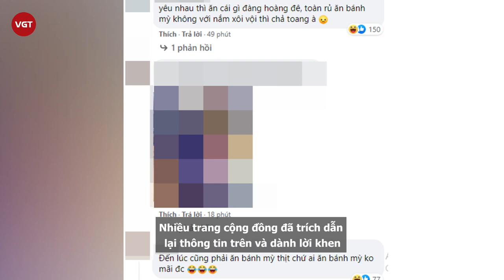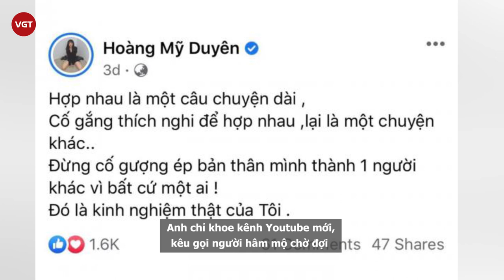Đạt G và Du Uyên chia tay ồn ào, tìm cách hạ bệ nhau, nhà gái còn bị “để lại một đống nợ”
Cụ thể, vào tối 26/4, trên trang cá nhân của mình, Du Uyên đã đăng tải bài viết với dòng caption ngắn gọn: "Để lại một đống nợ thì có" kèm với 3 ảnh chụp màn hình. Khi đọc sơ qua lúc ban đầu, công chúng khó có thể hiểu rõ ý tứ của cô nàng là gì song khi xâu chuỗi các bức ảnh chụp màn hình với nhau, chúng ta có thể hình dung rằng Đạt G sau khi chia tay đã để lại kênh YouTube lẫn trang Facebook G Entertainment đều có các chỉ số tương tác khá cao lại cho Du Uyên sử dụng.